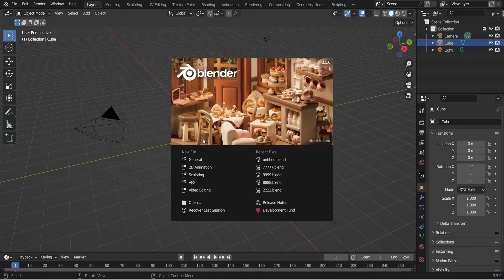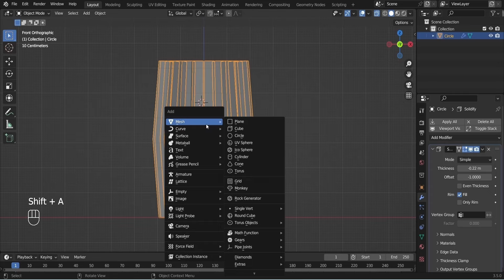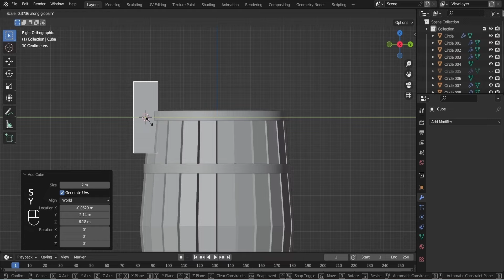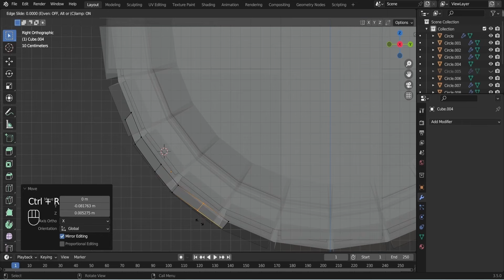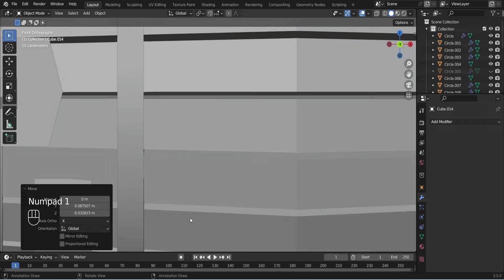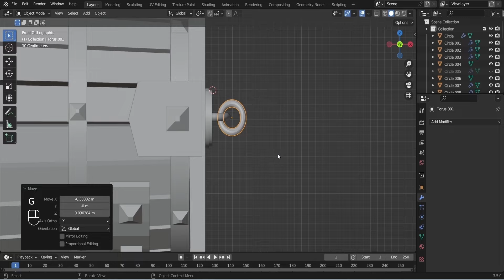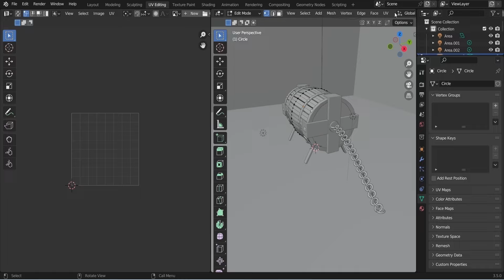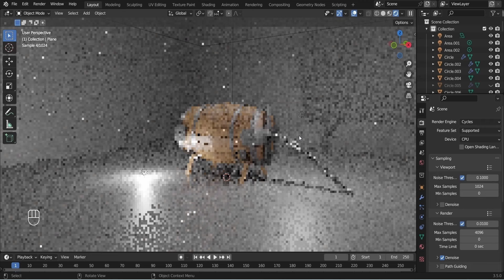"Making a 3D Barrel in Blender "blender #18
"Making a 3D Barrel in Blender "vikings
"New day, new video New Voice ! First Time to Record video on my voice let's see.
Ready for Making Barrel in blender!
Let's make together!